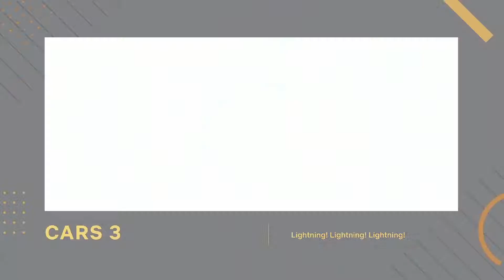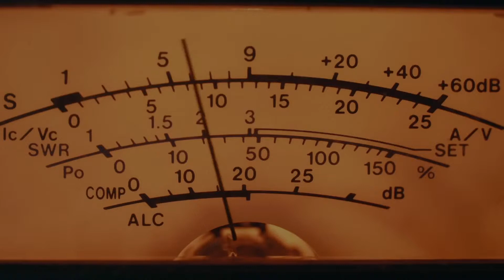5 things to binge watch this weekend